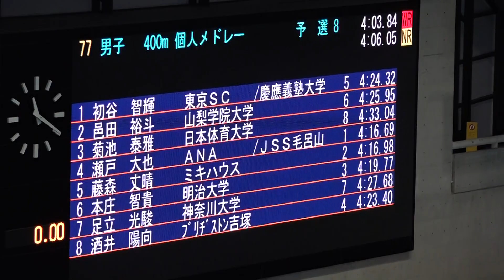邑田裕斗 男子400m個人メドレー 予選 第94回日本選手権